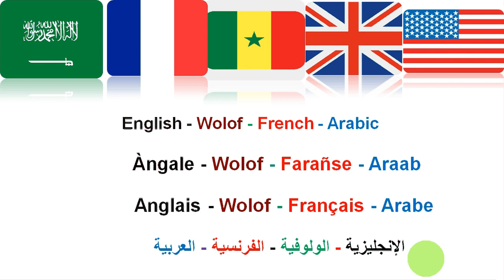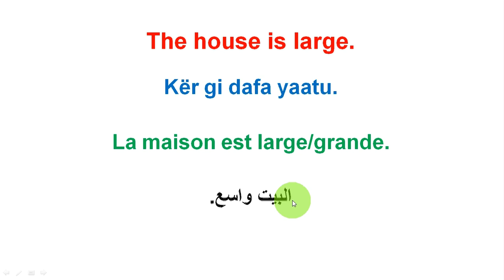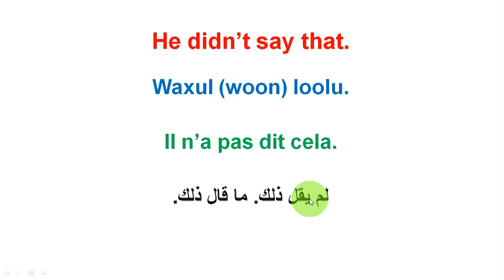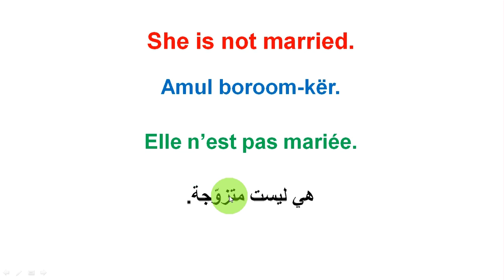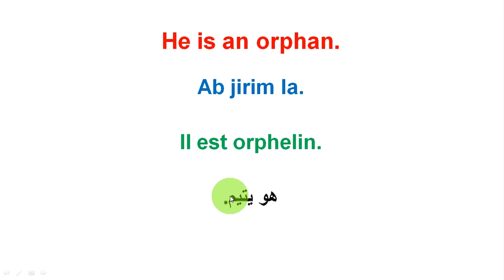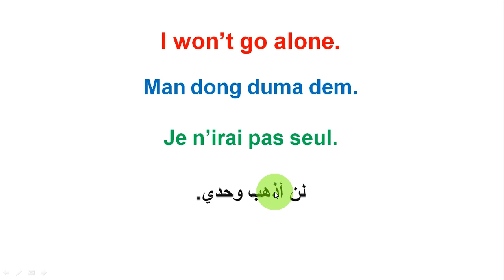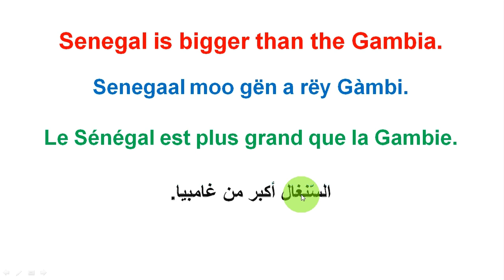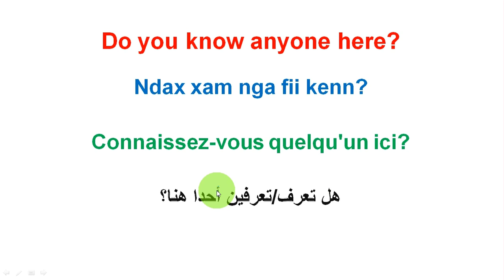Jàng Àngale/Wolof/ 20 Phrases You Need to Know in English, Wolof, French and Arabic - Lesson 89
Hello guys! How are you doing?
In this video, I am going to teach 20 Phrases you need to know in English, Wolof, French and Arabic.
  .عبارات باللغة الإنجليزية والولوفية والفرنسية والعربية

Apprendre des Langues en Wolof
Jang anglais
Jang anglais ci Wolof
Vrai anglais si wolof
Learn wolof
Learn English in wolof
Apprendre l'anglais en wolof
Diangue anglais si wolof
diangie anglais si wolof
Enlish si wolof
english si wolof
englis si wolof
englis si wolof
English in wolof
Apreenfre l(anglais
apprendre l'anglais
english wolof
wolofenglis
Wolof englis
Turc en wolof
arabe wolof
jang angale ci wolof
Learn Wolof
Learn English
Diangue Turc si/ci wolof
Langues en wolof
English en wolof
Wolof in English
Learn languages in Wolof
Wolof in English
Learn Wolof
Learn Arabic in Wolof
Learn French in Wolof
English for wolof Speakers
Wolof for English speakers
Jang wolof
English and wolof